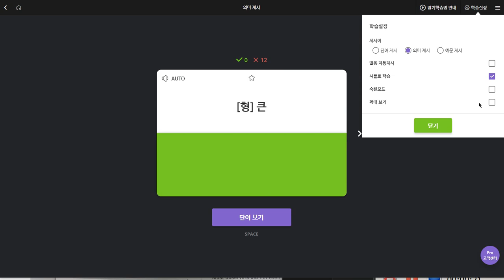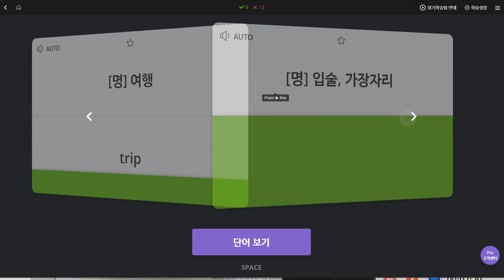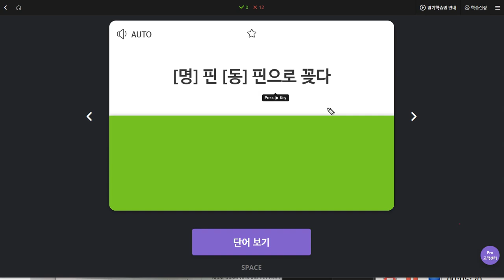김지우 2019 11 19 일대일